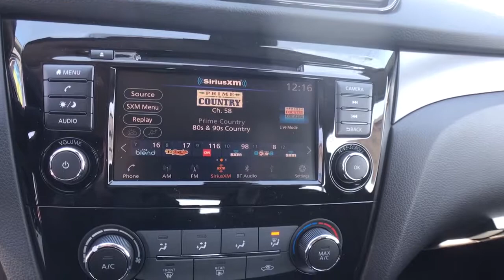2020 Nissan Rogue Sport Oneida County, Onondaga County, Herikimer, Madison County, Otsego County, NY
MAGNETIC BLACK New 2020 Nissan Rogue Sport available in Oneida County, New York at Carbone Nissan. Servicing the Onondaga County, Herikimer, Madison County, Otsego County, NY area.
2020 Nissan Rogue Sport AWD S - Stock#: LW393575 - VIN#: JN1BJ1CW7LW393575

Carbone Nissan
4967 Commercial Dr

: Lane Keeping Assist, Brake Actuated Limited Slip Differential, Blind Spot Monitor, Smart Device Integration, Back-Up Camera, All Wheel Drive, Satellite Radio. EPA 30 MPG Hwy/24 MPG City! S trim, MAGNETIC BLACK exterior and Charcoal interior KEY FEATURES INCLUDE: Satellite Radio, iPod/MP3 Input, Bluetooth, CD Player Nissan S with MAGNETIC BLACK exterior and Charcoal interior features a 4 Cylinder Engine with 141 HP at 6000 RPM*. OPTION PACKAGES: APPEARANCE PACKAGE Wheels: 17 x 7.0 Aluminum Alloy, Tires: 215/60R17 All-Season. Rear Spoiler, MP3 Player, Remote Trunk Release, Keyless Entry, Privacy Glass. VISIT US TODAY: At Carbone Nissan, our goal is to exceed your expectations at all times. The moment your walk into our showroom we intend to help you find a new or used car you'll love. But, our relationship doesn't end there. Once you drive your new vehicle off the lot, you want to make sure that you get as much good use of out of it as possible. Basically, you'll know you are in good hands, from beginning to end. Horsepower calculations based on trim engine configuration. Fuel economy calculations based on original manufacturer data for trim engine configuration. Please confirm the accuracy of the included equipment by calling us prior to purchase.